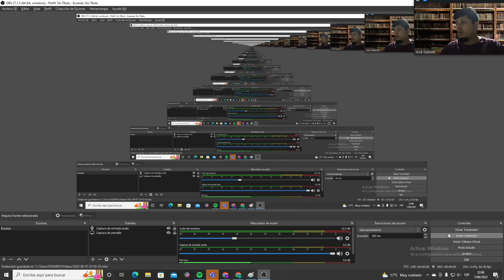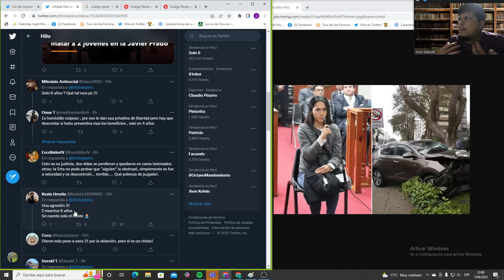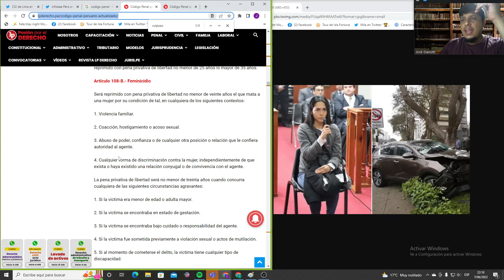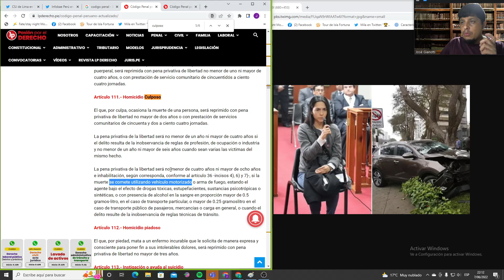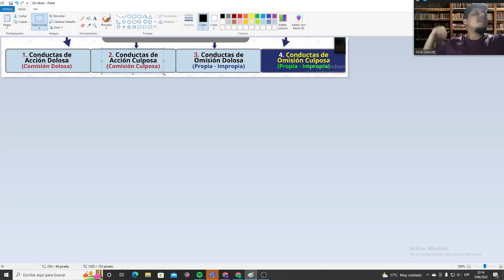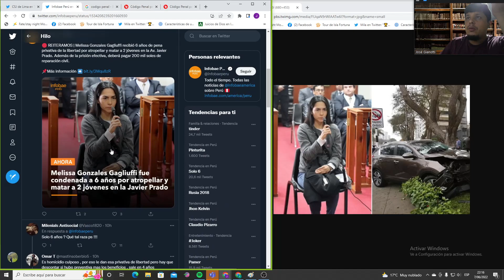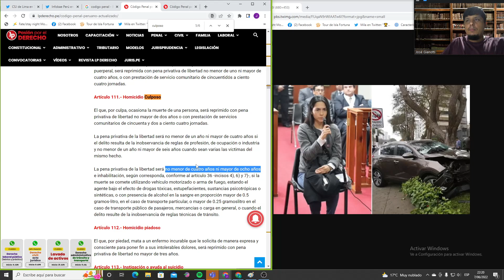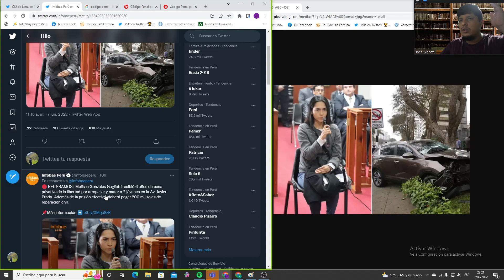La sentencia de 6 años a Melisa Joana González Gagliuffi ¿Justa o injusta? Que dice el Código Penal